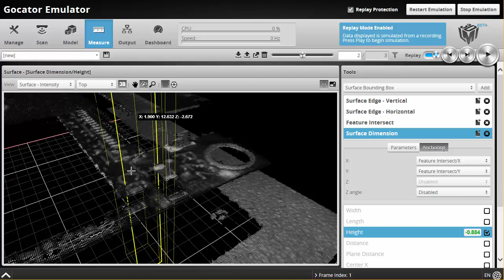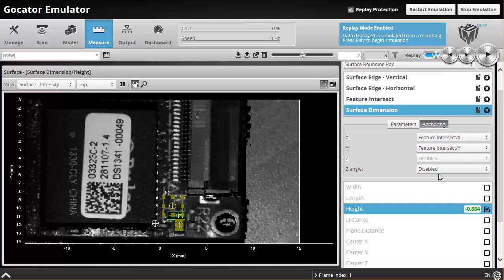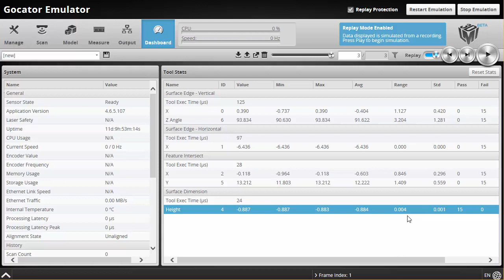Angle Anchoring for Greater Measurement Reliability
In Gocator, regions of interest (ROI) have always been able to track the horizontal or vertical movement of a part using X, Y or Z anchoring. Now, regions can also track the angular movement​ of a part using angle anchoring. This means that your ROIs can now track part rotation and achieve higher repeatability as a result.